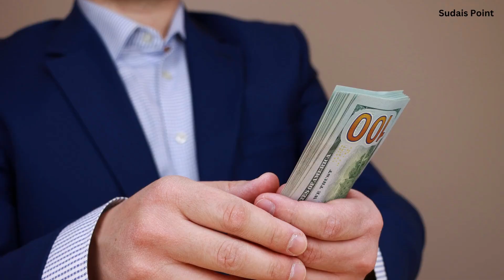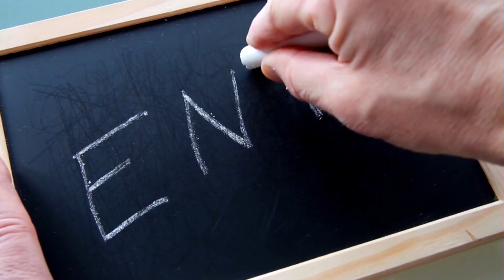10 Insane Facts About the World's Most Expensive Things - Pink Star Diamond to the Azzam Yacht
Welcome to our latest video on the most expensive things in the world! In this video, we explore the most extravagant items that only the super-wealthy can afford, including cars, paintings, homes, watches, and even handbags. We've gathered ten of the most fascinating and crazy facts about these luxurious items that will leave you amazed.

In this video, we reveal the most expensive car ever sold, the Bugatti La Voiture Noire, which fetched a staggering $19 million. We also explore the most expensive painting ever sold, the Salvator Mundi by Leonardo da Vinci, which sold for an incredible $450.3 million. We also take a look at the most expensive home in the world, the Antilia in Mumbai, India, which is valued at a whopping $1 billion.

These are just a few of the incredible items we'll be discussing in this video. Join us as we take a closer look at these expensive things and uncover the fascinating stories behind them.

The most expensive car in the world is the Bugatti La Voiture Noire, which sold for $19 million. It was created as a one-of-a-kind vehicle as a tribute to the Bugatti Type 57SC Atlantic.

The most expensive painting ever sold is the Salvator Mundi by Leonardo da Vinci, which sold for $450.3 million in 2017. The painting is believed to depict Jesus Christ.

The most expensive home in the world is the Antilia in Mumbai, India, which is valued at $1 billion. It has 27 floors, three helipads, and requires a staff of over 600 people to maintain.

The most expensive watch in the world is the Graff Diamonds Hallucination, which is valued at $55 million. It features over 110 carats of rare colored diamonds.

The most expensive yacht in the world is the Azzam, which is valued at $600 million. It is owned by the President of the United Arab Emirates and measures 590 feet in length.

The most expensive diamond in the world is the Pink Star, which sold for $71.2 million in 2017. The diamond is a rare pink color and weighs 59.6 carats.

The most expensive suit in the world is the Alexander Amosu Vanquish II, which is valued at $101,860. The suit is made from a rare wool and mink blend.

The most expensive bottle of wine in the world is the 1947 Cheval Blanc, which sold for $304,375 in 2010. Only a few hundred bottles were produced.

The most expensive handbag in the world is the Mouawad 1001 Nights Diamond Purse, which is valued at $3.8 million. It features over 4,000 diamonds and took over 8,800 hours to create.

The most expensive perfume in the world is Clive Christian No. 1, which is valued at $2,150 per ounce. It is made with rare and exotic ingredients such as ylang-ylang, orris, and vanilla.